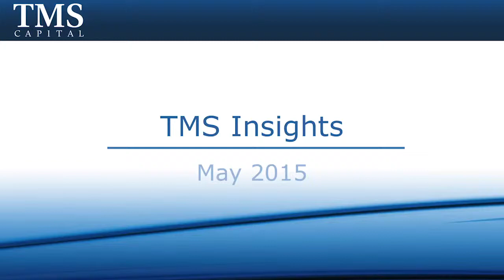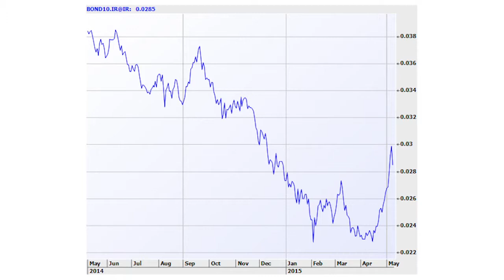TMS Insights May 2015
11 May - Jeremy and Ben discuss the recent bond yield spike as well as NAB's announced capital raising and the BHP/South32 split.